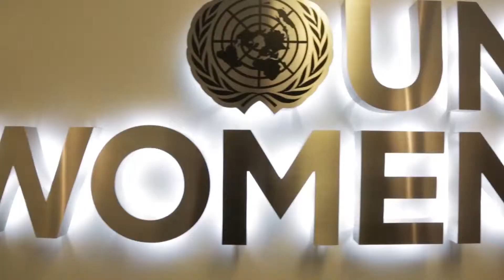Messaggio del Segretario Generale in occasione della Giornata Internazionale della Donna.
UNRIC Italia è lieta di condividere il messaggio del Segretario Generale, Antonio Guterres, in occasione della Giornata Internazionale della Donna.